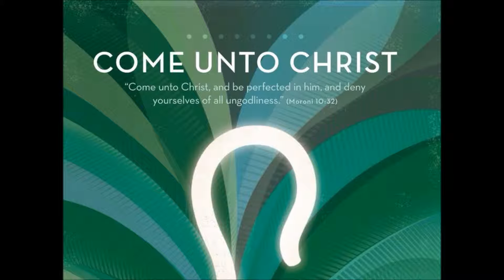Tout donner (FSY 2014)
chansons du CD fsy 2014 en francais